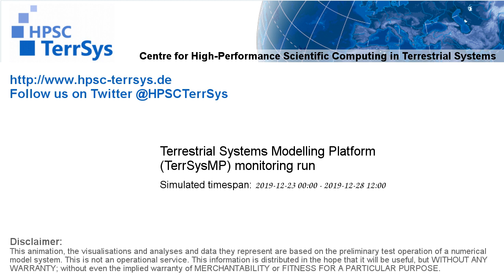TerrSysMP monitoring run 2019-12-23 - terrestrial evapotranspiration - Europe (132h)